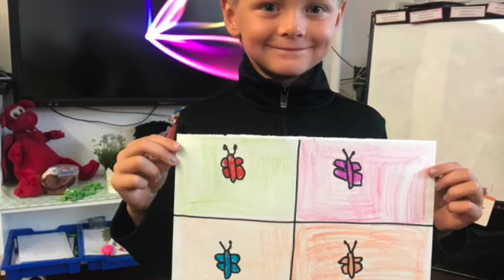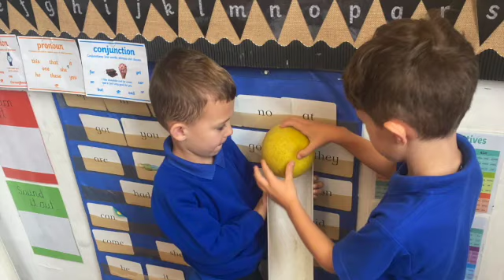Onnen Autumn 1 - Creep Crawl and Wriggle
This video is about Onnen Autumn 1 - Creep Crawl and Wriggle